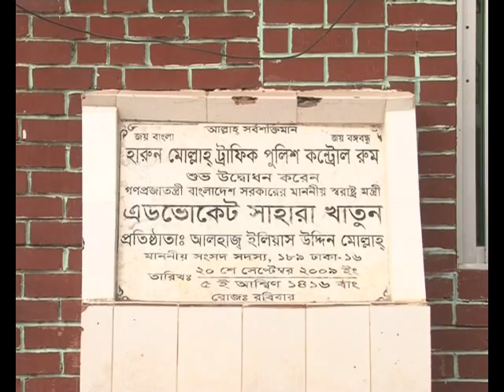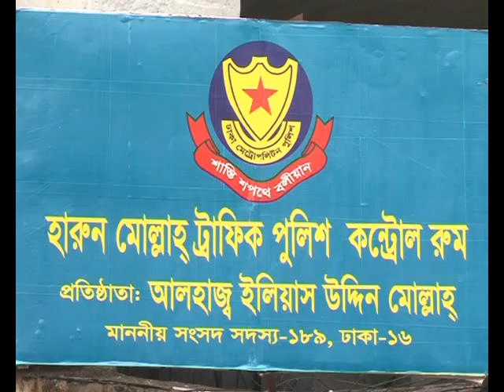reza khan mp crime- 002